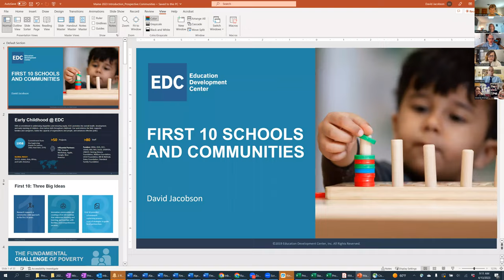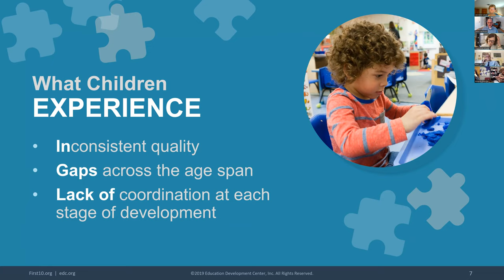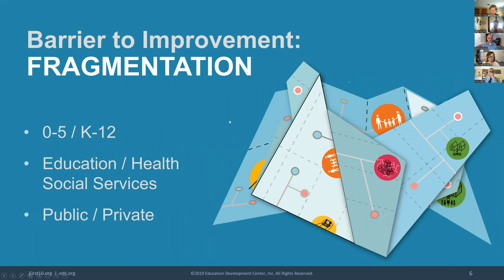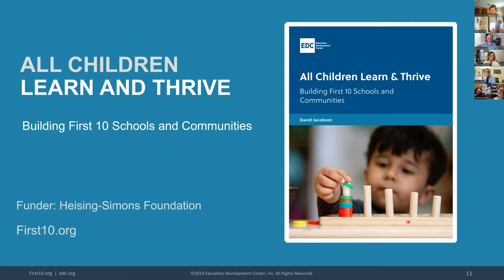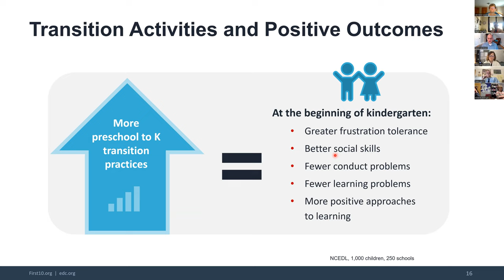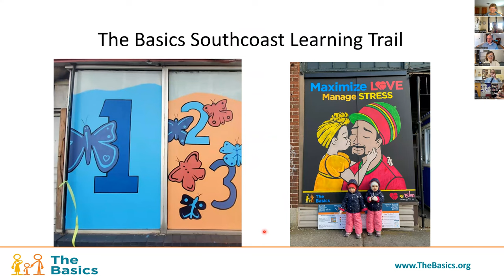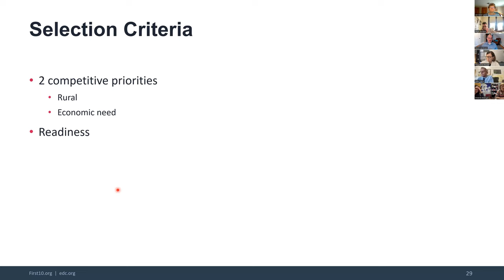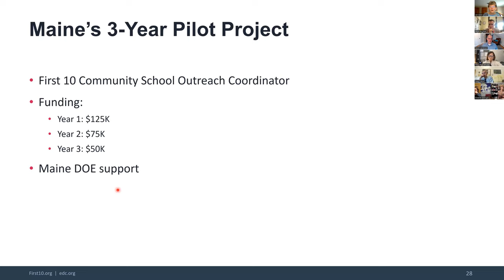First 10 Schools & Communities Informational Session 4/13/23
This is a session on the First 10 School and Community initiative focused on the first 10 years of a child's life and how partnerships can strengthen their experience.